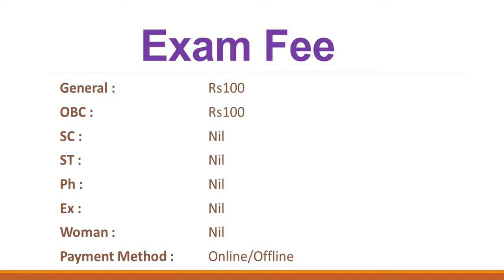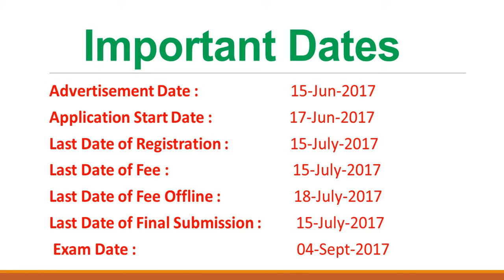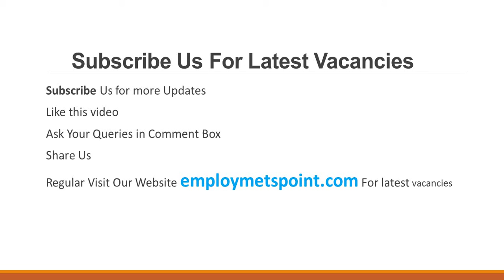SSC Stenogrphers Exam 2017| Last date 15-July-2017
Staff Selection Commission invites online applications for the post of Stenographers in various Departments of Govt. of India. See more details at Employments Point